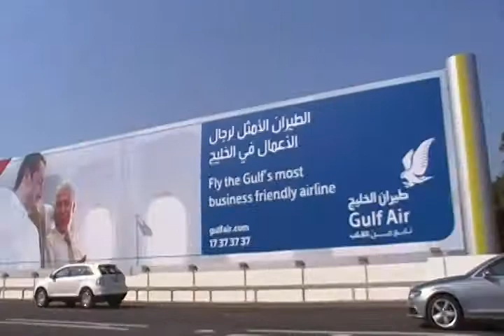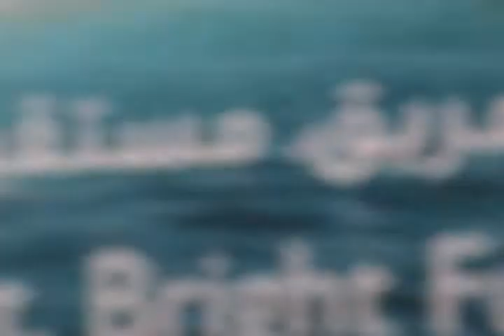Fast Drivers Bahrain